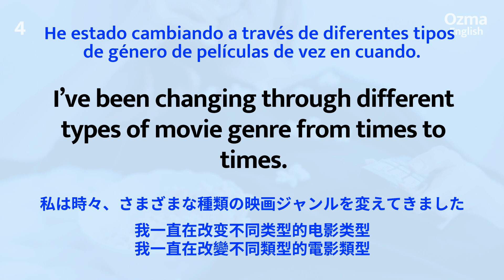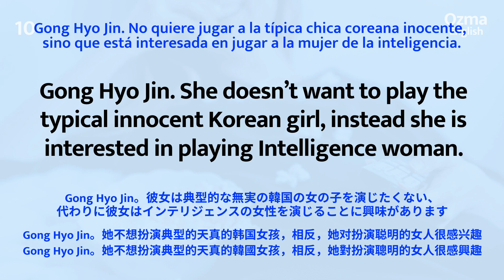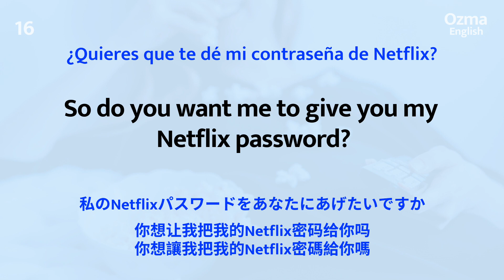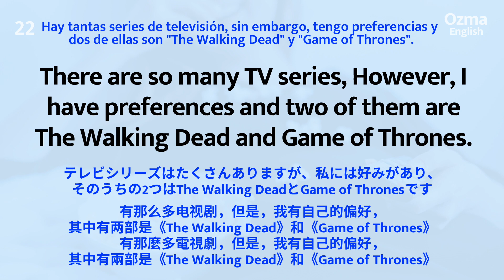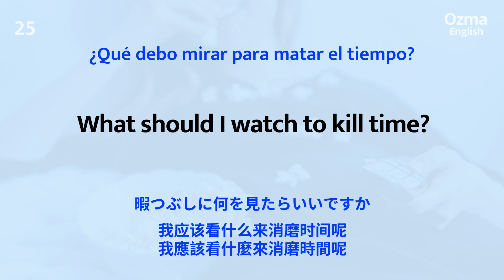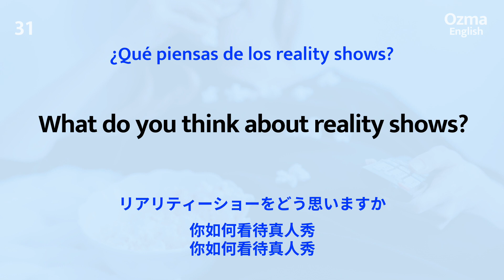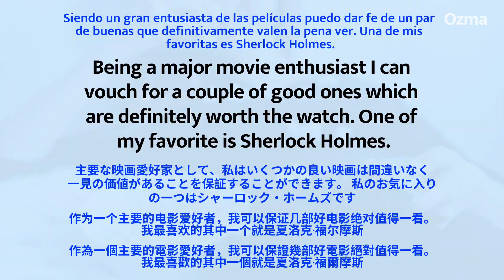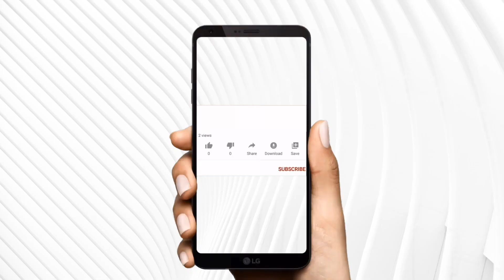和外國人聊電影、影集、TV秀::他們怎麼回答???| 如何提問Q和回答A所有聊天的句子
猜您喜歡~輕鬆學好英文#2 ★ 猜您喜歡~輕鬆學好英文會話 ★
🚩進行訓練聽力及口語時，首先在語音播放無字幕時練耳力，盡可能理解句意，同時並善用紙筆記下關鍵字和聽不懂的部份。待字幕出現後請注意聽、仔細看、認真回答， 並對照確認其正確性。

越努力離成功越近，你今天夠努力了嗎？

⬇️繼續努力⬇️

【英語反應力】問句及問答篇|聽力口語一起練

📩與我們聊聊吧Let’s talk！留言給我們，